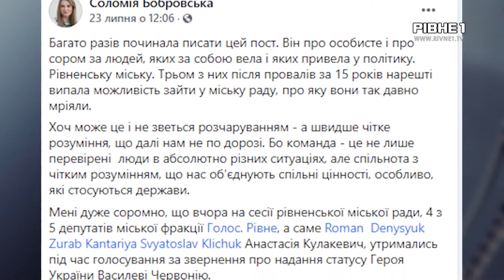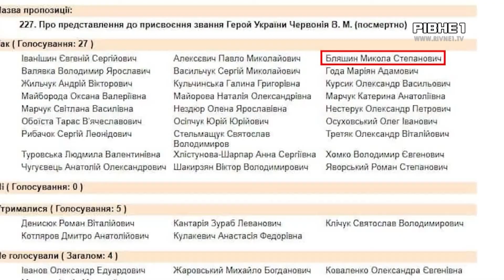Камінь спотикання у Рівнераді: Бобровська, "Голос" та Василь Червоній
Постать Василя Червонія, як "яблуко розбрату" однієї політичної сили. Нардепка Соломія Бобровська, яка представляє фракцію "Голос", розкритикувала чотирьох депутатів Рівнеради від цієї ж політсили. Адже вони не проголосували за звернення до Президента України про надання Василю Червонію статусу Героя України. Ця ситуація набула чималого резонансу у соцмережах. Так що це? Черговий розкол у "Голосі"? Далі розповість Павло Невесенко.